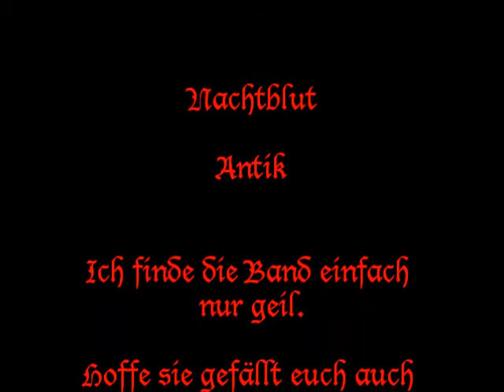Nachtblut Antik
Joa weil ich die Band mag und das lied Liebe XD